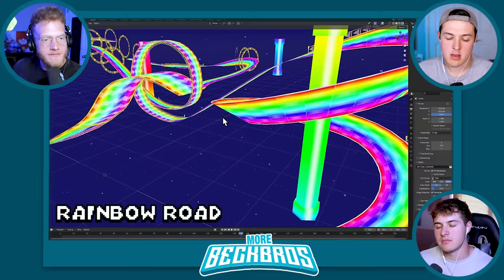Try NOT To LAUGH! (Mario Movie Animation)